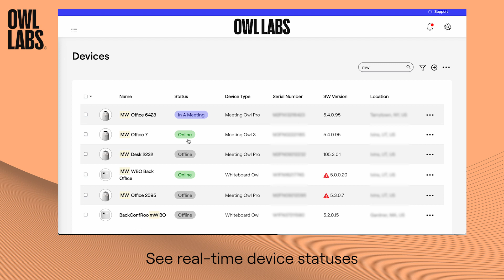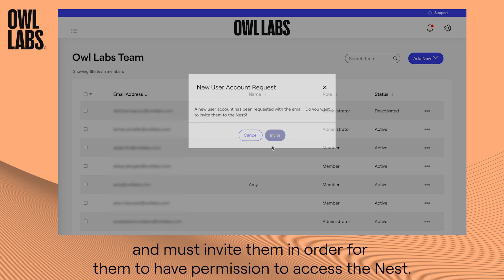How To: Manage your Meeting Owl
Learn how to manage your Owl Labs' devices using the Meeting Owl App (for desktop or mobile) and The Nest, our customer portal.